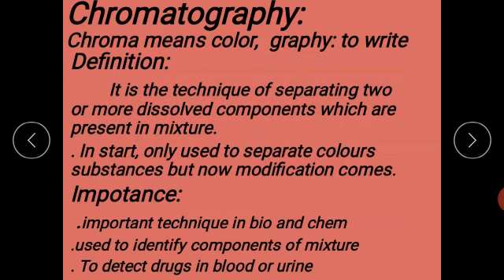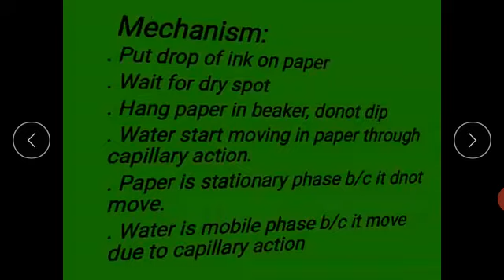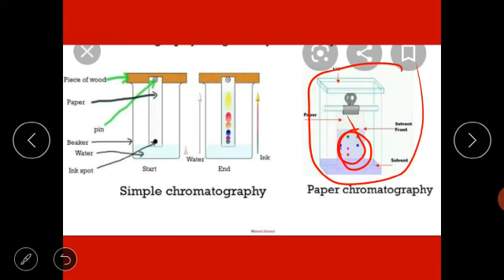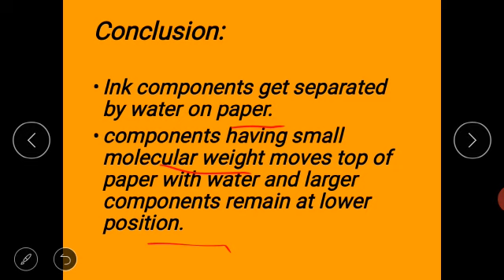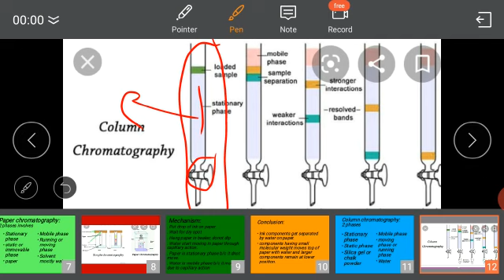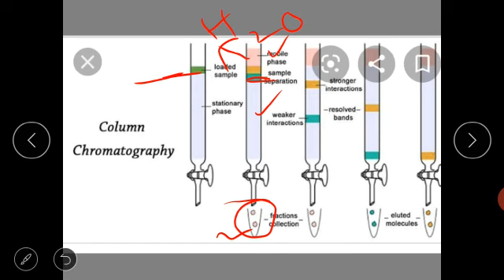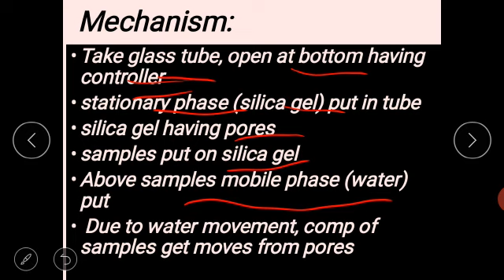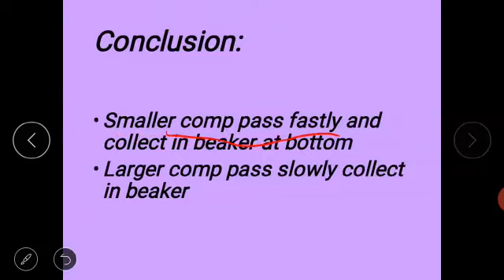Biology for Class 1st Year